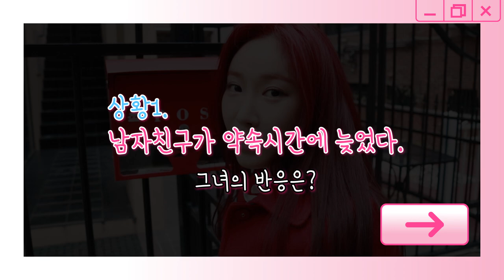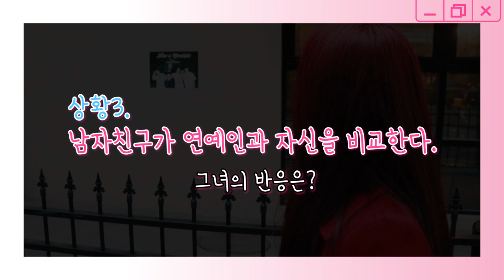브레이브걸스 연애 시뮬레이션 민영 / Brave Girls Dating Simulation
브레이브걸스 멤버 중 최고의 연애 상대는 누구인가!

 브레이브걸스의 연애 시뮬레이션을 공개합니다♡
 3월 24일(금)까지 최고의 연애 상대인 브레이브걸스 멤버에게 '좋아요'를 눌러 투표해주세요!